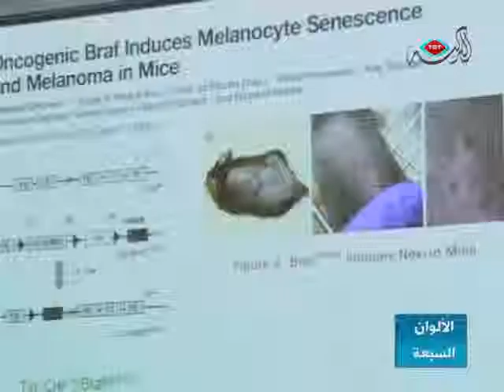تركيا وأسبوع السرطان. برنامج الألوان السبعة